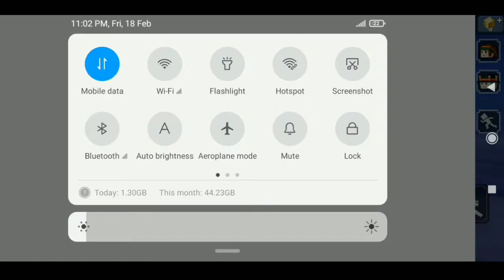Blockman go adventure Bedwars S2 || #3 this is my I'd is coming soon